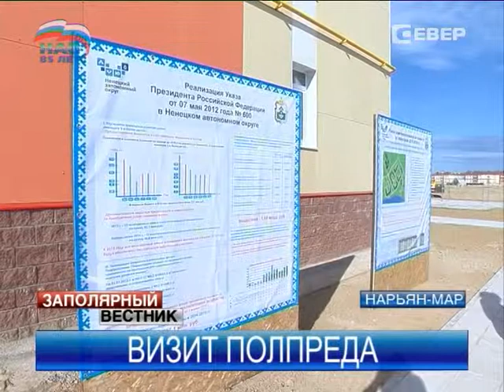В Ненецкий округ прибыл полпред президента в СЗФО Владимир Булавин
В Ненецкий округ с рабочим визитом прибыл полномочный представитель президента по Северо-Западному федеральному округу Владимир Булавин. Задача полпреда — лично проверить реализацию майских указов президента России Владимира Путина в нашем регионе.